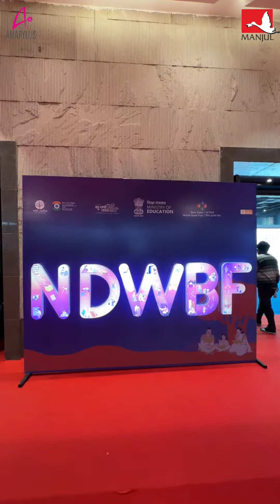Manjul Publishing House | Hall no. 5 | Stall no. D-03. NewDelhiWorldBookFair 2024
Indulge in a literary odyssey at the NewDelhiWorldBookFair 2024! 📚✨ Immerse yourself in a world of endless possibilities at the Manjul Publishing House stall, Hall no. 5, Stall no. D-03. From 11AM–8PM, join us as we showcase a diverse collection of books that promise to ignite your imagination, educate your mind, and stir your soul. Do not miss the opportunity. Only four days left!